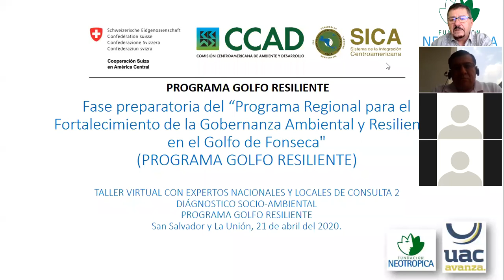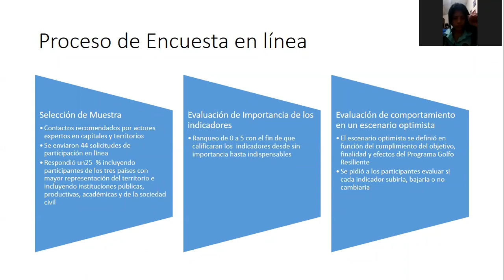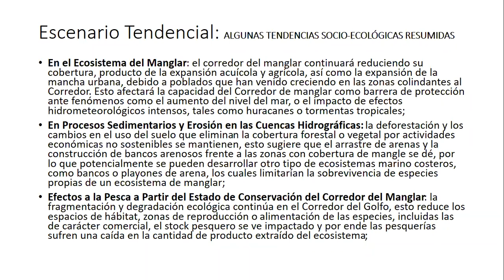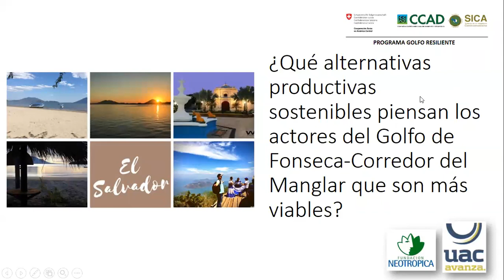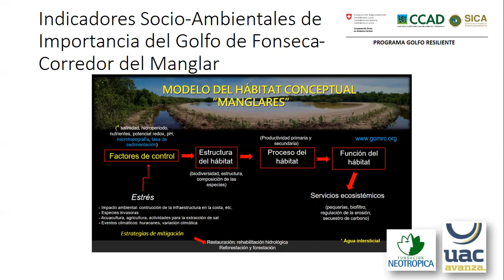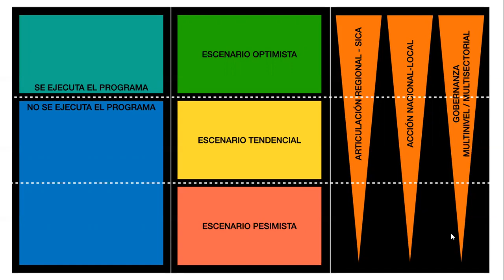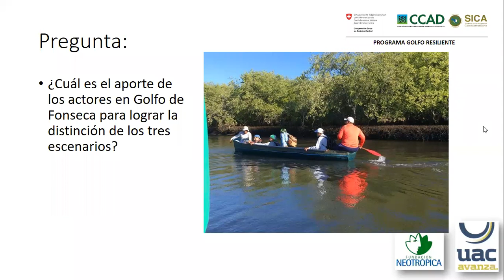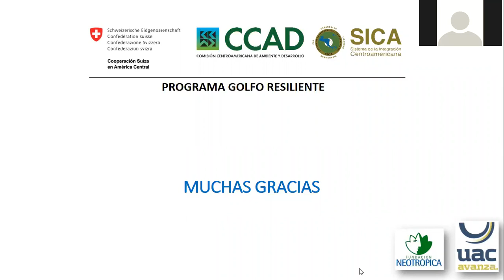Taller Virtual Nacional Programa Golfo Resiliente. 21 de abril, 2020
Taller Virtual Nacional de Consulta Diagnóstico Socio Ambiental del Programa Golfo Resiliente. 21 de abril, 2020